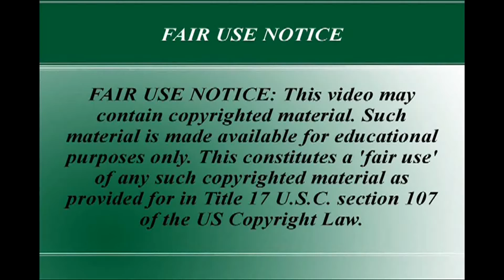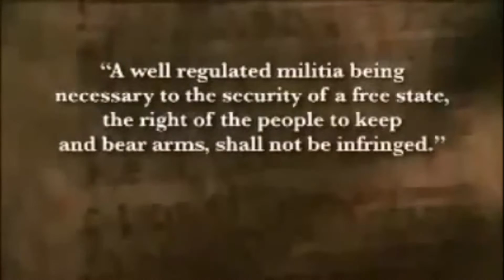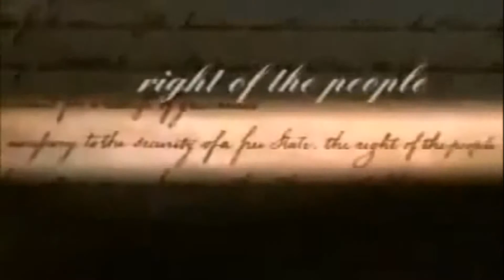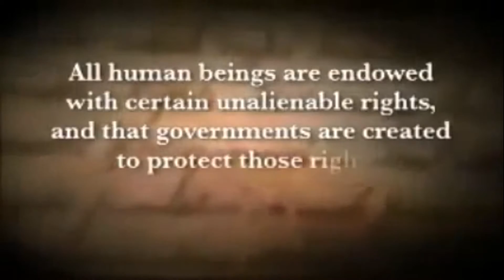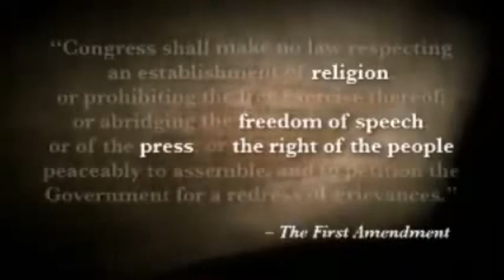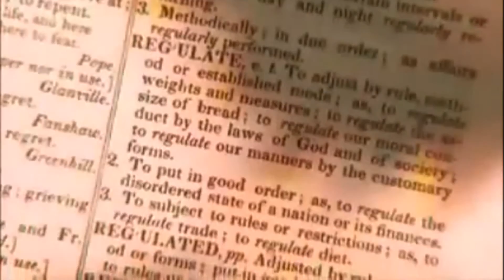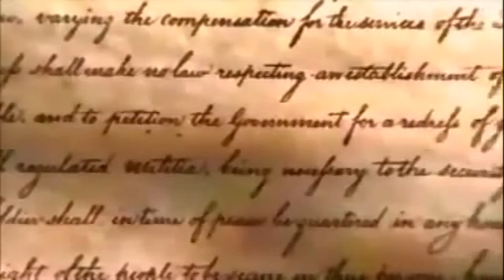The 2ndAmendment Of The United States Constitution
And please get into the fight for out rights as gun owners Check out the Ruger Also check out Olympic Arms they too have step up to the fight for Our Rights As Law-abiding Citizens